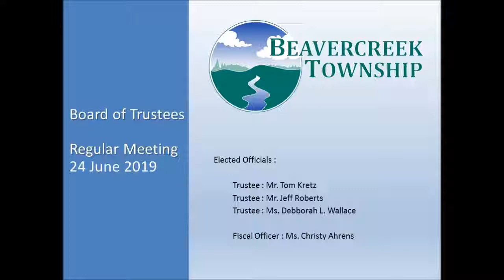Beavercreek Township - 24 June 2019